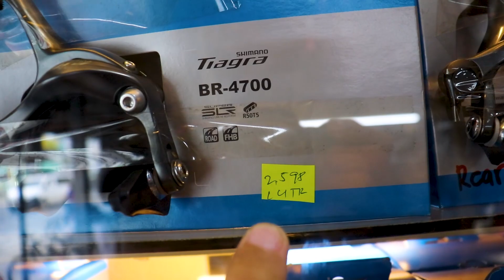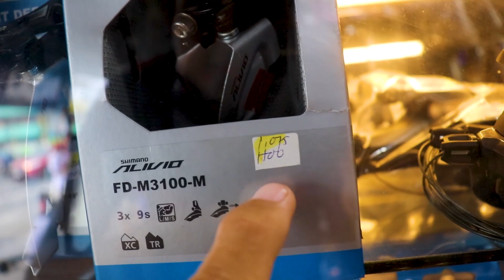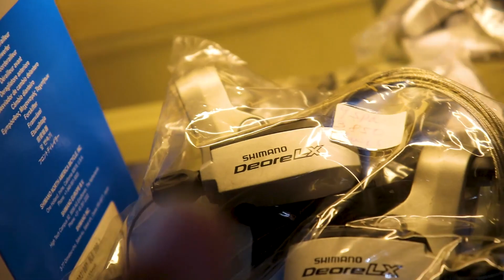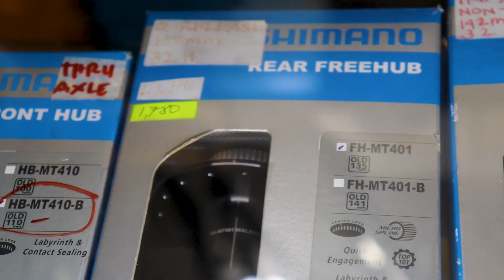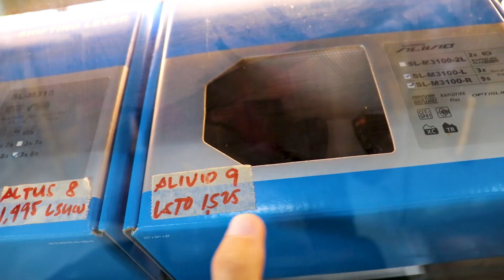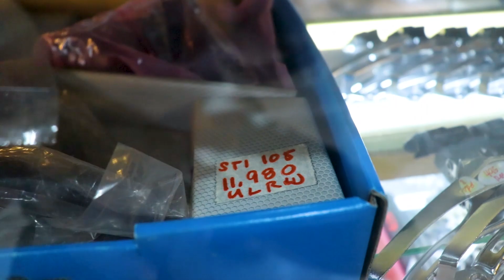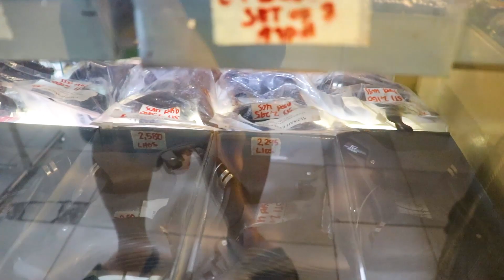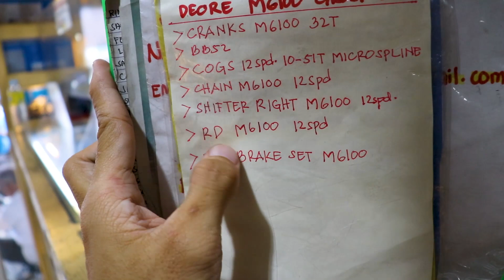TINGI-TINGING SHIMANO PARTS MARAMI DITO | STI SOBRA DAMI !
dito pala may mabibili na ibat ibang STI at Brifter.